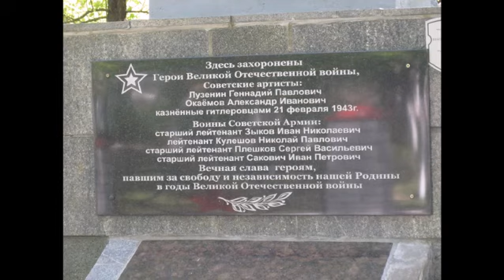День Победы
Никто не забыт!